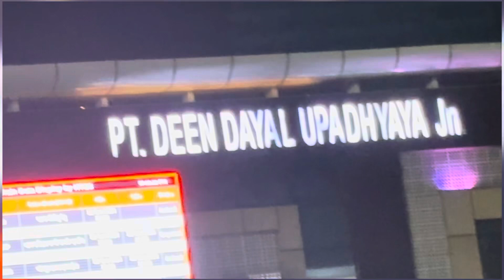Going To Odisha - Dj SarZen Vs Power Music Odisha Competition देखने के लिए हो जाओ तैयार